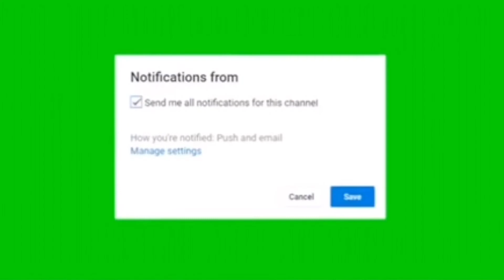21 Kills In PUBG TDM Match || I am A Noob || TDM Warehouse Match || The Ali Shaik Vlogs